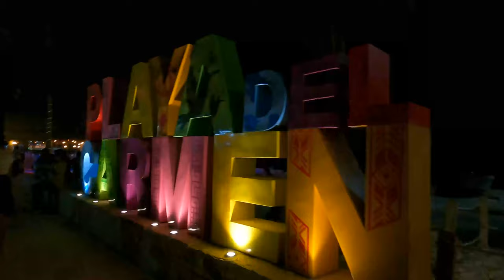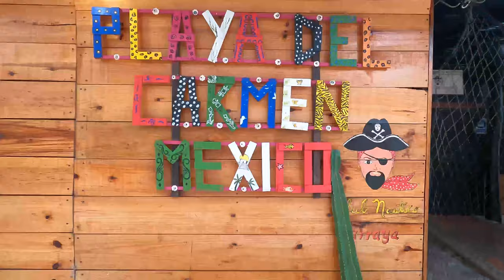Playa del Carmen...crazy, fun, beautiful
Walking 5th street, seeing the Mayan shows, and fun at the Dick and Willies restaurant.